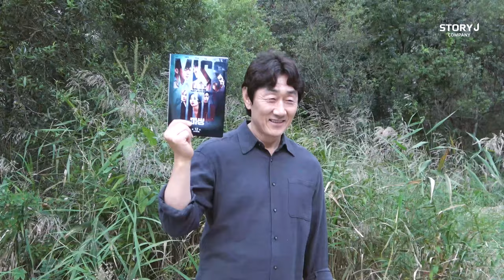[허준호] 미씽: 그들이 있었다 비하인드🎬 | 두온 마을 이젠 안녕🖐🏻